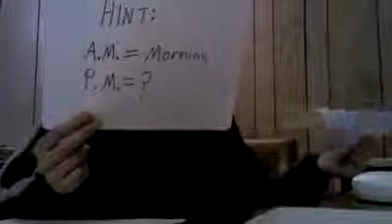Bee Gees 2 - Popwhazit word game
Popwhazit word game, Bee Gees 2 edition.

Original Idea by Janis Robin Kunz.